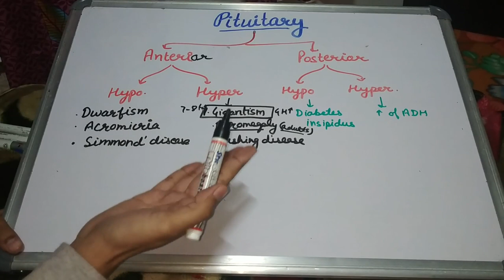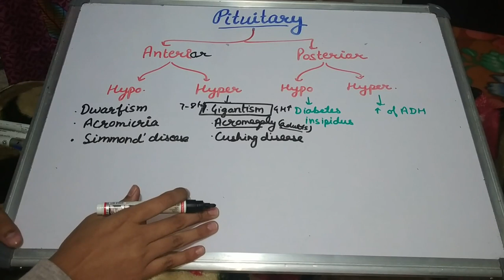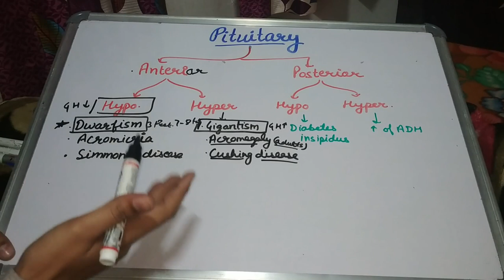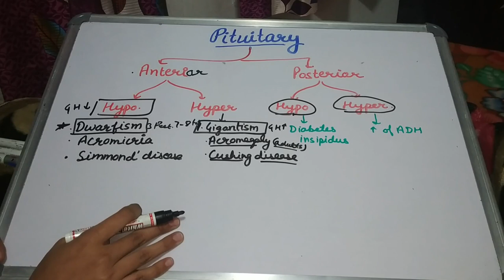Pituitary gland in hindi english,BAMS,Geetaru,Gitaru,BAMS final year subjects,Ayurved,Ayurveda, kc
Hello friends today we'll study about pituitary gland in short and simple way.